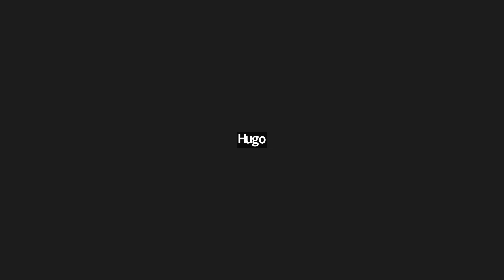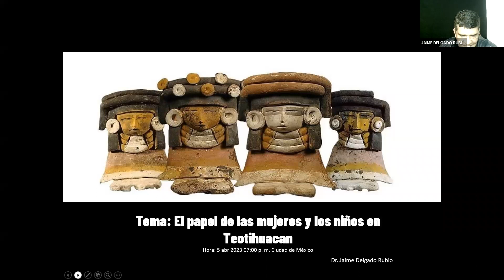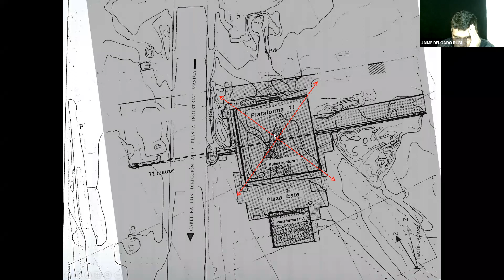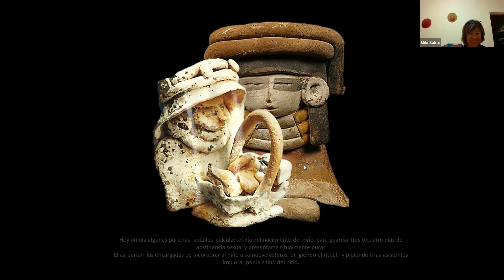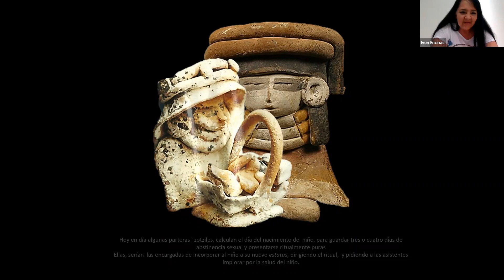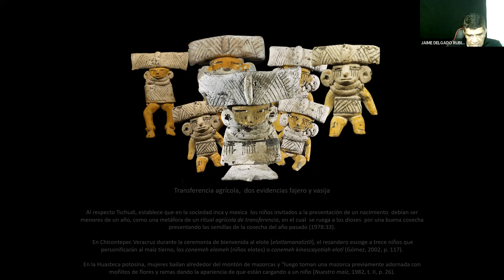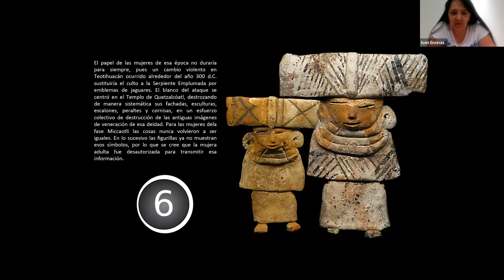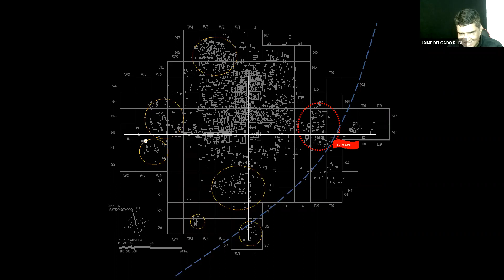El papel de las mujeres y los niños en Teotihuacan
Conferencia impartida por el Dr. Jaime Delgado Rubio como parte del ciclo de conferencias "La familia en el México antiguo"